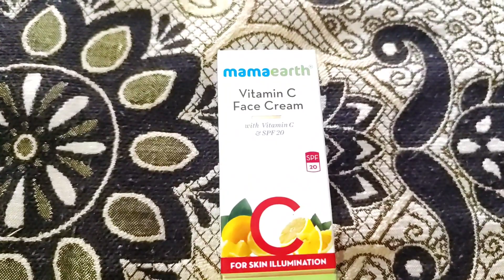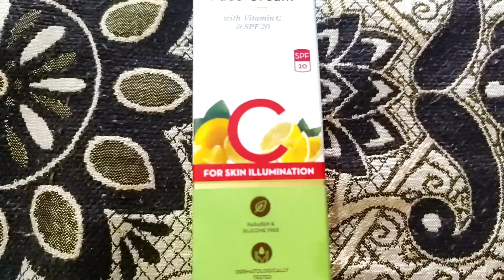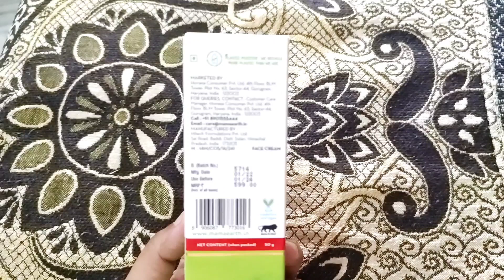New Mamaearth vitamin C Face Cream with Vitamin C & SPF 20 For Skin Illumination Review & Demo